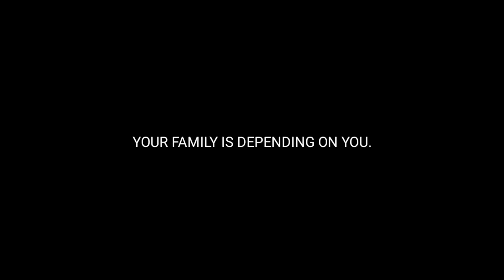Smoking awareness short film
your family is depending on you.

Stop smoking.

Cast  :- actor ms, razikhan.

Cinematography:- rking rizwan.

Check our channel for more videos. THE TELUGU GUYS.